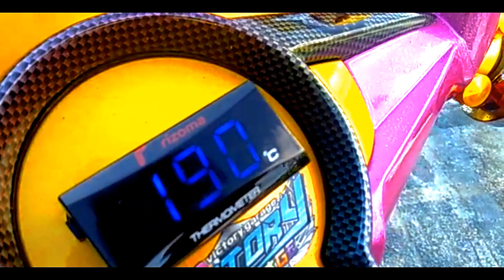Jupiter Z1 body mx (STREETracing pro made in papua)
Slamat menonton